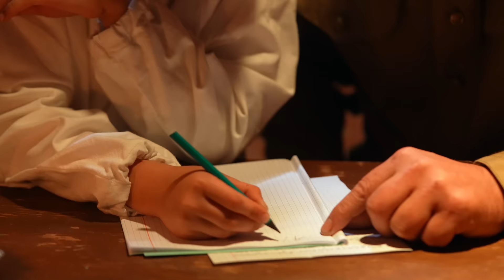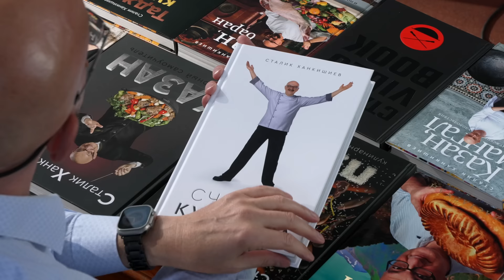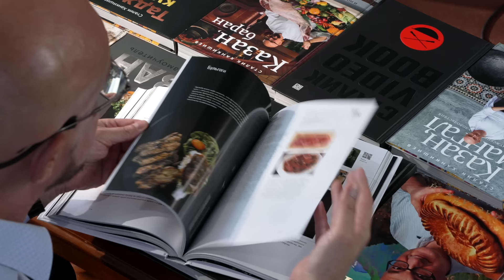Письма на войну. Татарский Чак-Чак на пасеке, у пчеловода.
Есть несколько блюд татарской кухни, которые стали известны и полюбились по всему бывшему Советскому Союзу. Одно из них - несомненно, - чак-чак.
Кто не пробовал чак-чак ни разу? Напишите мне в комментариях, я вас пожалею!
А если говорить про Среднюю Азию и Казахстан, так там чак-чак непременно присутствовал на столе, на любой свадьбе или торжестве!
В основе чак-чака лежит хороший мед и довольно непопулярное ныне слово - труд.  Ведь теперь принято привлекать миллионы зрителей словами "легкий рецепт", "за 5 минут" и "каждый день готовлю".
Нет! Чак-чак не за пять минут и готовят его не каждый день. Но как хорошо, что еще есть люди, сохраняющие традиции трудолюбия и гостеприимства!
Потомственный  пчеловод Гафур Гафуров расскажет вам о своем деде - фронтовике, прошедшем через две мировые войны и сохранившем в чистоте свое доброе сердце. До последних лет своей жизни этот человек продолжал служить людям и любимому делу. Именно такие люди должны быть героями наших книг и фильмов, и мы... постарались. Постарайтесь оценить по достоинству, распространите этот ролик, поделитесь им со своими друзьями и родными.